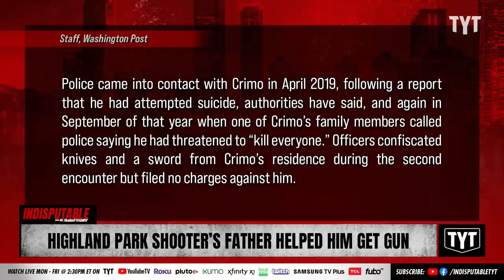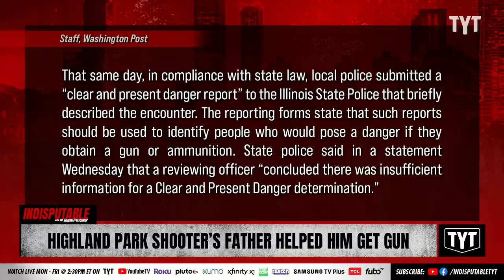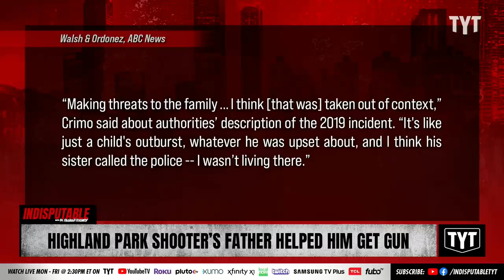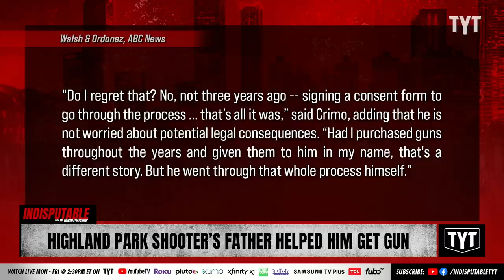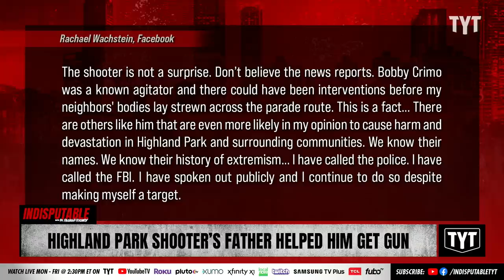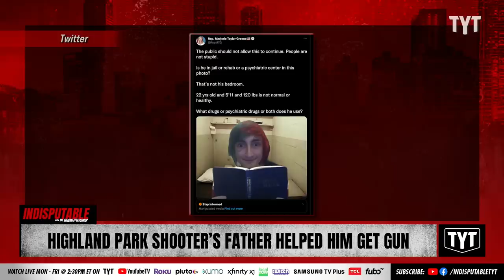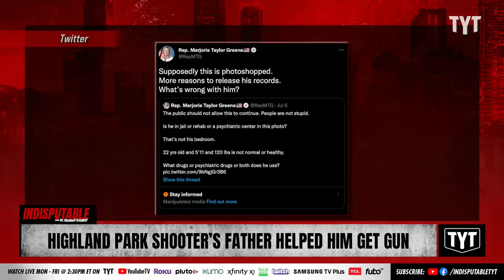Highland Park Shooter's Father Helped Him Get Guns Despite Warning Signs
The father of the alleged Highland Park parade shooter signed off on his son Robert "Bobby" Crimo III's accessibility to guns, despite a long list of threatening behavior and red flags. Dr. Rashad Richey and Dina Sayegh Doll discuss on Indisputable.

"The father of the alleged Highland Park parade shooter has told ABC News that he is not culpable in the Independence Day attack, in spite of having signed a consent form for his son to apply for gun ownership.

“I had no -- not an inkling, warning -- that this was going to happen,” Bobby Crimo Jr. told ABC News about the Fourth of July attack his son, Robert “Bobby” Crimo III, allegedly carried out in Highland Park, Illinois. “I am just shocked.”

Crimo claims both he and his wife asked their son just days before if he had any plans for the holiday. “He said ‘no.’ That was it,” Crimo recalled."

220707__ID06HighlandPark